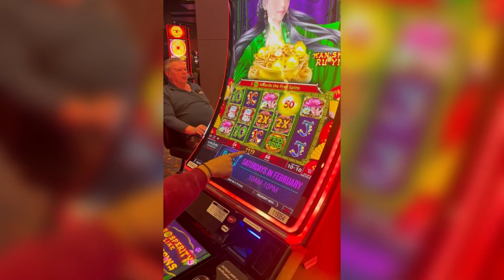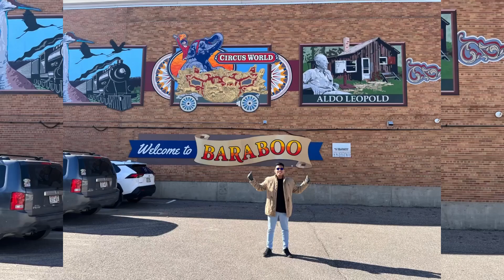Mi Work and travel 2023 🇺🇸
"Work and Travel" es un programa de intercambio cultural que permite a estudiantes universitarios de ciertos países viajar a Estados Unidos durante sus vacaciones de verano o primavera y trabajar temporalmente mientras exploran el país. Este programa es una forma de combinar la experiencia de viajar y conocer una nueva cultura con la oportunidad de ganar dinero para financiar parte de su viaje.